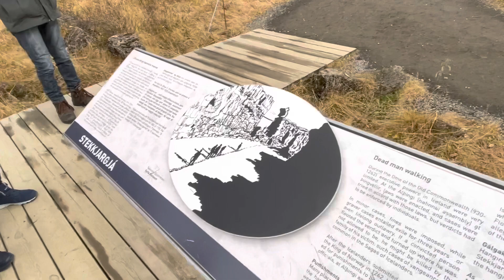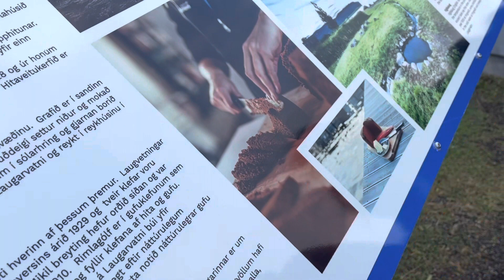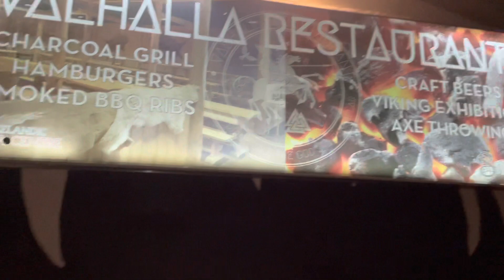Oct 26. 2022. Day 1 of 8. Around Iceland w. Troll.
Around Iceland w. Troll Expeditions.